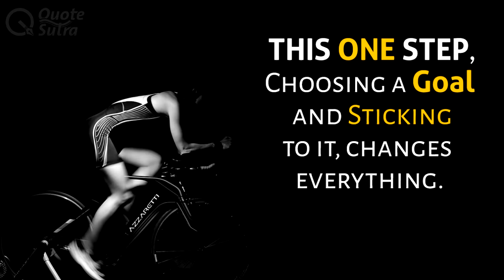7 Most Inspirational Success Quotes to Remember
Inspirational quotes have an amazing ability to motivate us and change the Mindset
& the way we feel about ourselves. Here are the handpicked quotes on Success and
Growth that everyone should remember. perfect quotes for students for success.

Best For Gifting | Gift to yourself and your loved ones and inspire them as well.

Corporate Gifting Options also available! Do check out our Visiting Card Cases,
Magnetic Bookmarks, Mousepads, Posters and Keychains. We have products in
Decor, Lifestyle, Stationary and Gifting categories! :)

Share the Channel with your friends & family to spread positivity into their life! :)